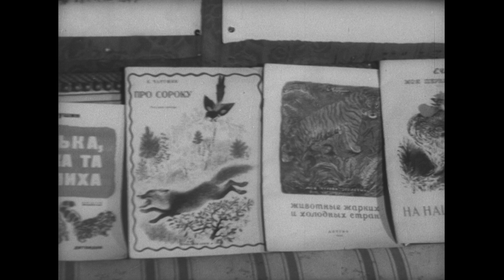Евгений Чарушин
Евгений Иванович Чарушин на видео. Неделя детской книги. Материалы из фондов Российского государственного архива кинофотодокументов и РГДБ.